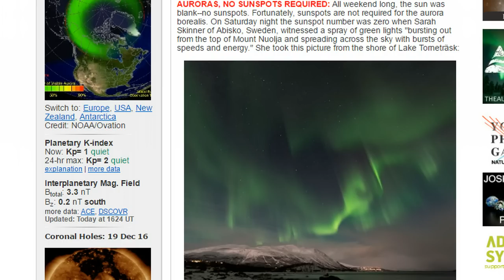Massive Waves of Energy Are Hitting Earth, Picked Up On MIMIC Map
A massive stream of incoming energy is hitting the earth.
For the second day in a row, the sun is blank--no sunspots. Fortunately, sunspots are not required for the aurora borealis. Last night the sunspot number was zero when Sarah Skinner of Abisko, Sweden, witnessed a spray of green lights "bursting out from the top of Mount Nuolja and spreading across the sky with bursts of speeds and energy." She took this picture from the shore of Lake Torneträsk:
This display, and others like it happening nightly around the Arctic Circle, defy a popular misconception about the solar cycle. Many people believe that auroras vanish during periods of low sunspot number.  In fact, polar auroras may be seen throughout the 11-year sunspot cycle.